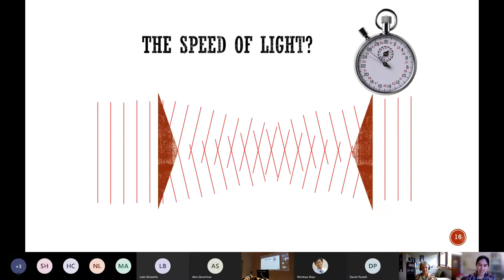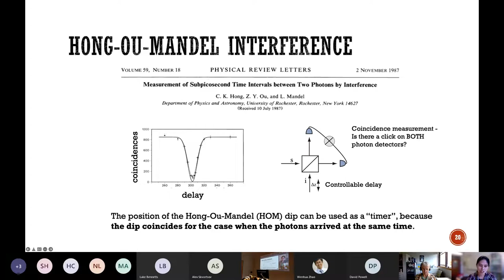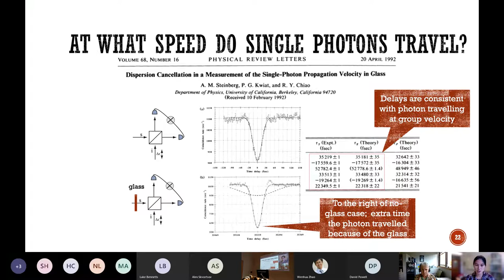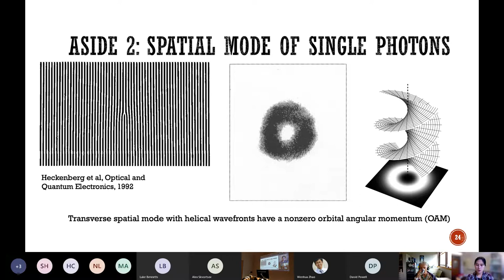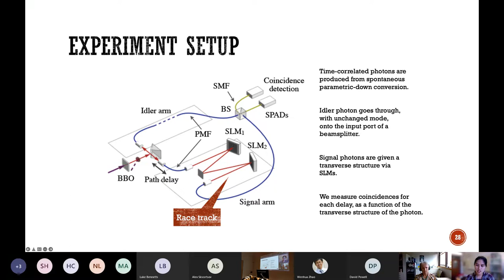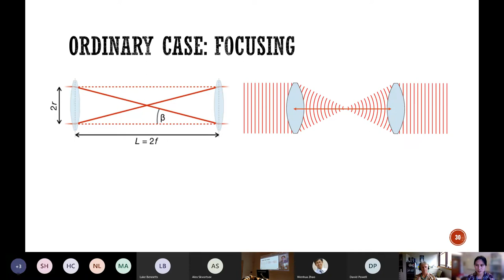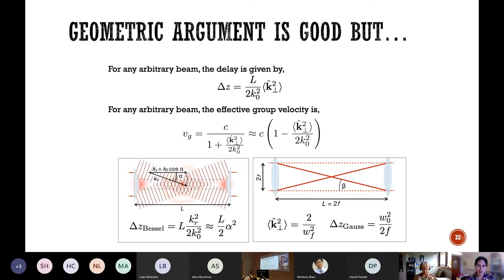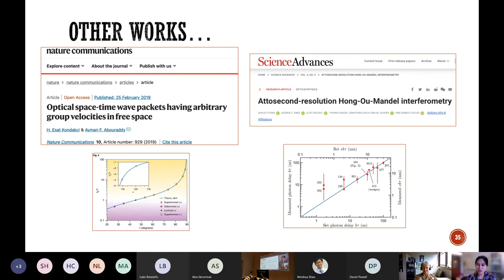KOZWaves 2022: Jacqui Romero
Slow(er) light in free space